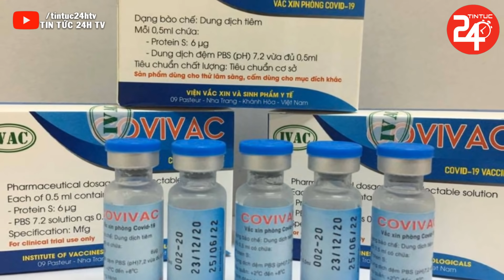🔥Tin Mới Nhất Về DỊCH COVID-19 Nóng Nhất 24h | Cập Nhật Dịch Corona Ở Việt Nam Nhanh Nhất